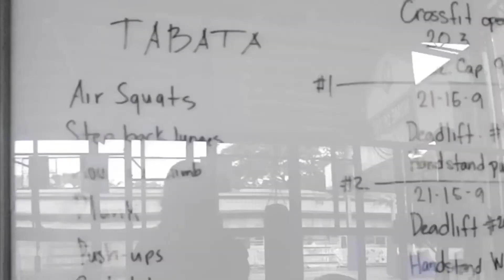Morning Workout with Coach!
7:00 am

We start our workout with a morning routine by running 50 rounds- 6km (45mins run)

Continued with
TABATA workout
30 seconds each
1 minute rest after each workout
Air Squats
Step-back Lunges
Mountain Climbing
Planking
Push-ups
Seated Leg raise
Frog Sit-ups

Continue to 3 sets

Location: Midway Athletic Center